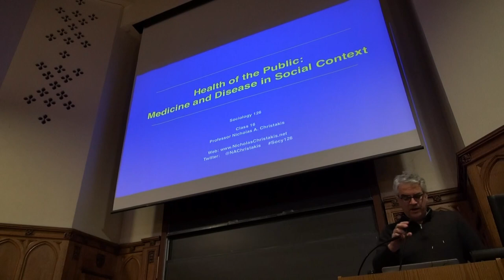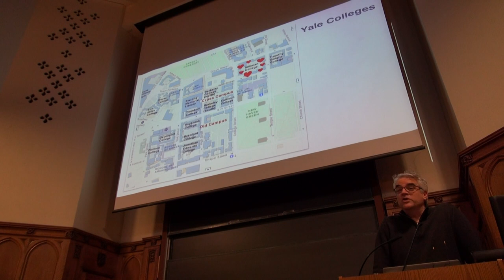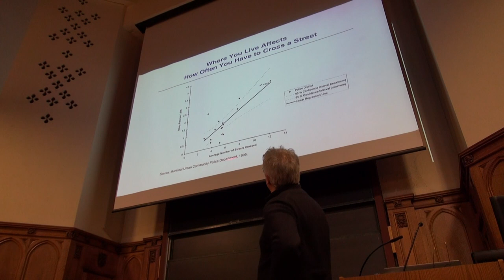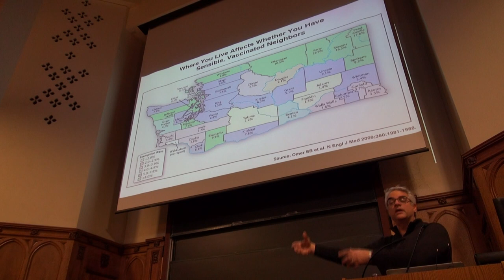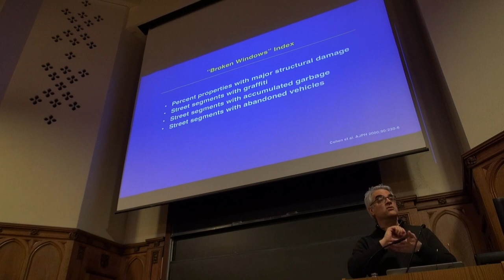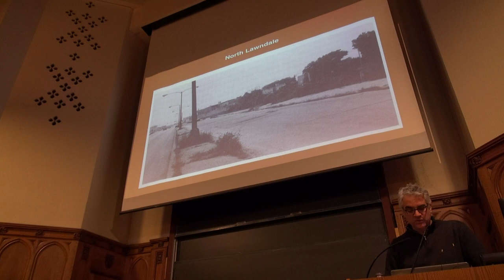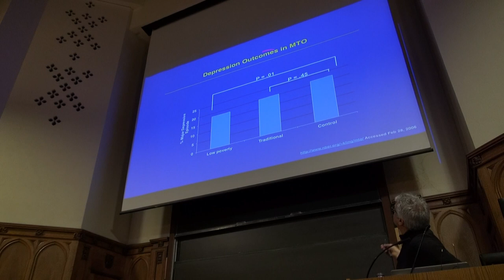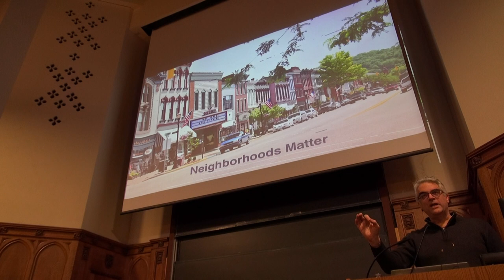Lecture 16 Neighborhood Effects on Health 5 March 2015